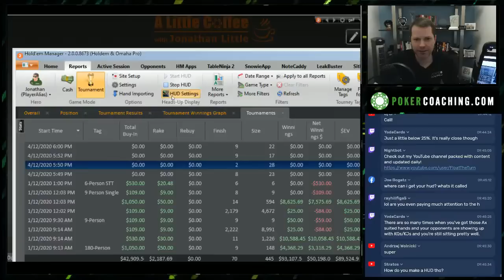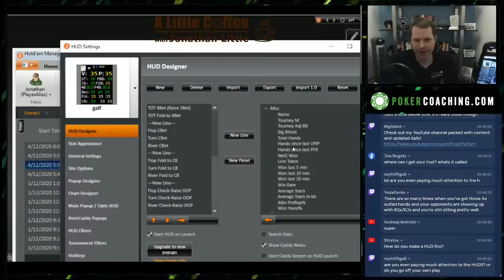$150 Buy-in 2nd Place Hand History Review - A Little Coffee with Jonathan Little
Poker Hand History Review from a $150 Buy-In that I got 2nd for about $4,000! I hope you enjoy this!